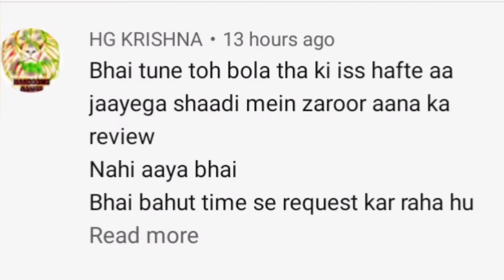Shaadi Mein Zaroor Aana Review! Zee5 Movie Shaadi Mein Zaroor Aana Honest Review! Rajkumar Rao!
Zee5 and Rajkumar Rao's Movie Shaadi Mein Zaroor Aana we are Reviewing today. In this video we talked about some good and bad points of Zee5 movie Shaadi Mein Zaroor Aana. So what are you waiting for go and watch the honest review of Shaadi Mein Zaroor Aana and don't forgot to like, commment and subscibe our Channel 🙏🙏